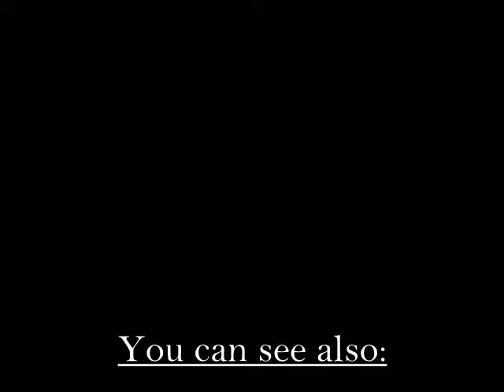Poljot Signal Watch Repair pt.3/3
This is a document showing the work of a watchmaker, which mainly consists of distribution, cleaning and checking the watch. This time it is a watch brand "Poljot Signal"